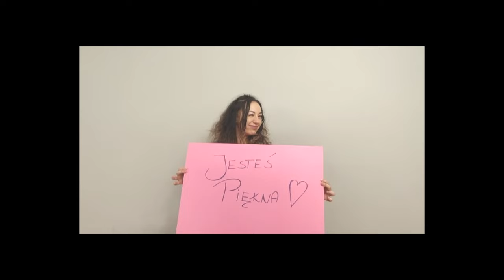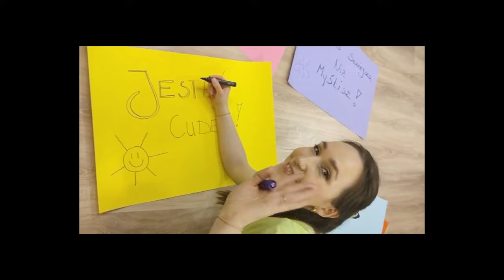Justyna Kuśmierczyk - Toast (feat. Julia Szwajcer)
ZAMÓW ALBUM "AKWAMARYN" 💙

Wznoszę toast! Za przyjaźń! Za kobiecość! Za Was Dziewczyny! Dziękuję, że jesteście!
Dziękuję za każdy wysłany filmik, zdjęcie i dobre słowo! Za zaangażowanie w całą akcję z teledyskiem do "Toastu"! Wasze zdrowie!!!

UTWÓR:
Śpiew: Justyna "Kuśmierczyk" Rutkowska, Julia Szwajcer, Maria Olejnik, Małgorzata Śmietanko-Ilach
Tekst: Justyna Rutkowska
Muzyka/Produkcja: Justyna Rutkowska
Koprodukcja: Kamil "Zeus" Rutkowski
Realizacja nagrania : Studio na 5

Montaż: Justyna Rutkowska, Kamil Rutkowski
Color grading : Kamil Rutkowski

TEKST "Toast"
1. Chociaż mówisz mi
Że straciłam głowę
I chyba ze mną coś nie tak
Że za parę chwil
To przejdzie i zapomnę
Albo znowu będzie płacz

Ja wznoszę dzisiaj toast
Za tę przyjaźń
Co udźwignie ciężar
wszystkich uczuciowych dram
Choć lubię jak smakuje
Ta naiwność
To skutki łatwiej znieść ich
Kiedy Ciebie obok mam

Refren:
Bo wiem, że złapiesz mnie
Gdy utracę kontrolę
I serce nagle zgubi rytm
Gdy znów popłynę i
Gdy w konsekwencji tonę
To na ratunek skoczysz Ty

Wiem, że złapiesz mnie
Gdy utracę kontrolę
Bo znasz mnie tak jak nikt
Wiesz inaczej nie mogę
Niż gonić za tym, co gra w nim

2. Chociaż mówią, że
Ta płeć jest raczej słaba
I urodzie szkodzi złość
Wyliczają nam, czego nie wypada
I próbują odebrać głos

Za kobiecość
Za to, co wykrzyczeć ma ochotę każda z nas
Choć czasem nas dopada
Ta bezsilność
To dużo łatwiej przegnać ją
Gdy Ciebie obok mam

Wiesz, ja złapię Cię
Gdy utracisz kontrolę
Znam Cię tak, jak nikt
Wiem, inaczej nie możesz